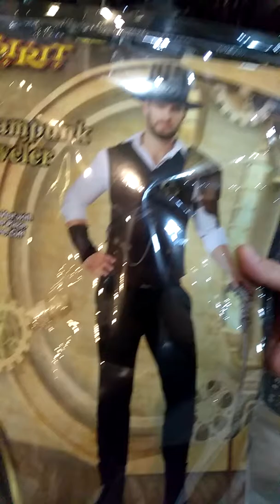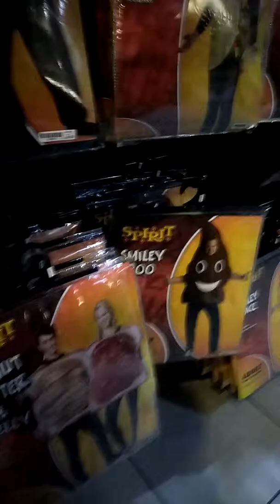I am here at Spirits buying for a cosplay part 1/2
For the next convention in October or Halloween